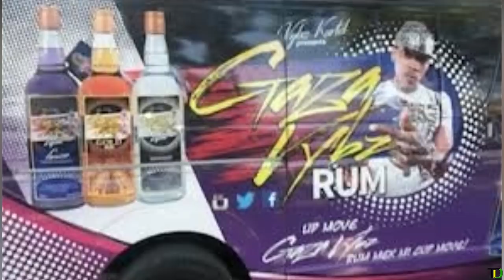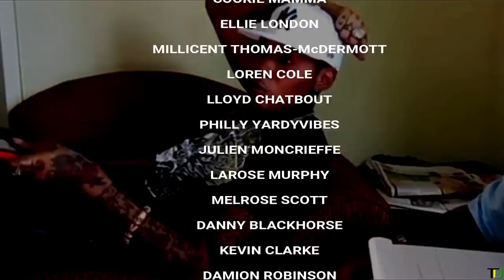From LIFE at the TOP to LIFE in PRISON | Teach Dem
From 'teacha' to prisoner - a timeline of events